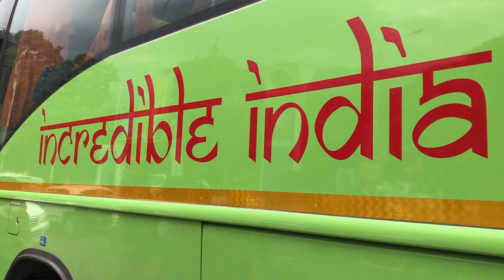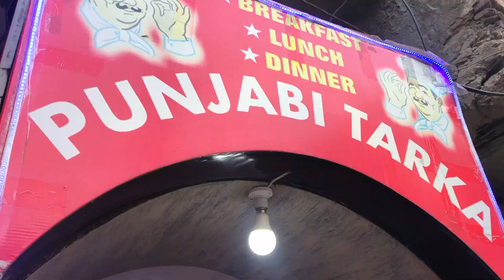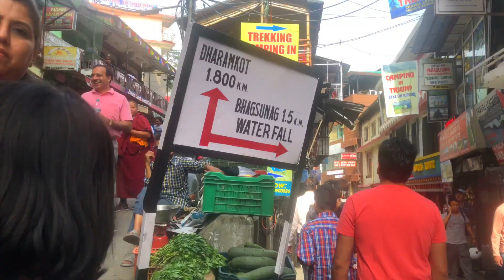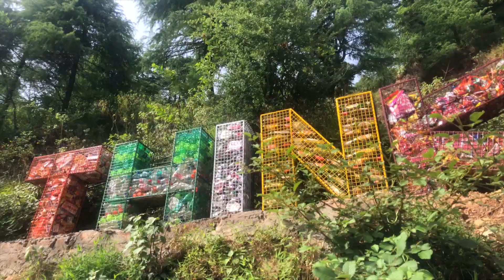Mcleodganj 2019 | Bhagsunag Waterfall | Exploring Himachal Pradesh | Bhavna Kwatra Vlog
Hola Amigos !

YES, today is not a Tuesday, I am late by one day, but hey even today is a special day. the 19th June, the day I started this channel. Since I just came back from the Himachal trip with my Family, I wanted to make most of today by uploading the video which was due for yesterday.

So, in this video, me and my family , we explore Mcleodganj, its street food, trek to Bhagsunath Waterfall, and got stranded when it started pouring which doubled the fun.

DREAM . HUSTLE . EXPLORE .